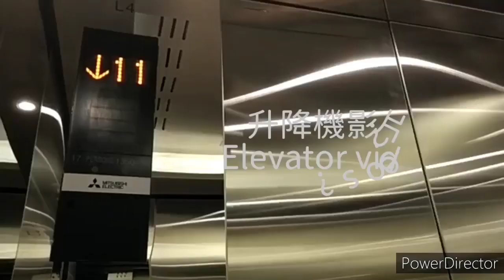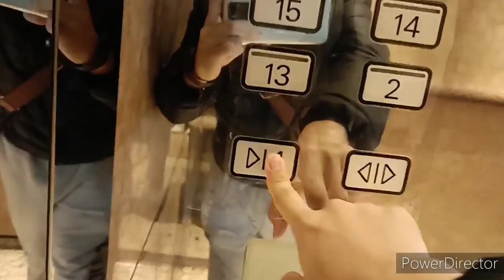太古城中心第三座（太古灣道14號）迅達升降機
機號：5
投入服務年份：1991
載客量：24人 1800公斤
停靠樓層：2, 13-21

這是位於太古城的一座甲級寫字樓，為仲量聯行轄下物業，設有8部客機及1部貨機。貨機可前往各層。客機分為兩組，以4部為一組，分別前往3-12樓低層及13-21樓高層。本機屬後者的一組。所有的設備維持了原裝，為九十年代初期迅達標準，包括典型M line按鈕、LED七劃管樓層顯示器以及直流電動機驅動。

升降機資料 Lift info:
牌子 Brand: 迅達 Schindler
型號 Model: Miconic V TTZP